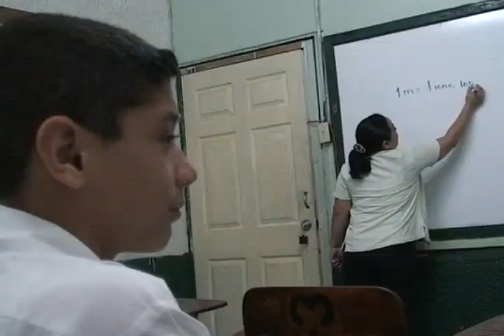Reportaje de Jonathan II parte